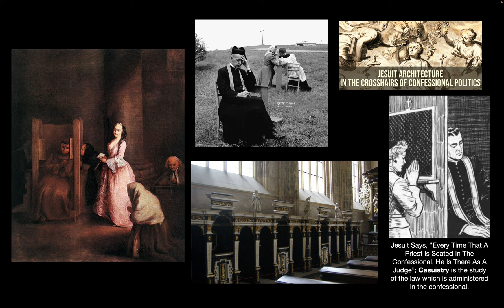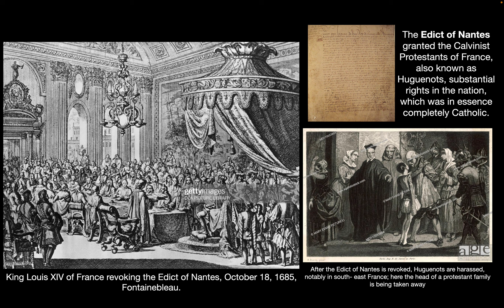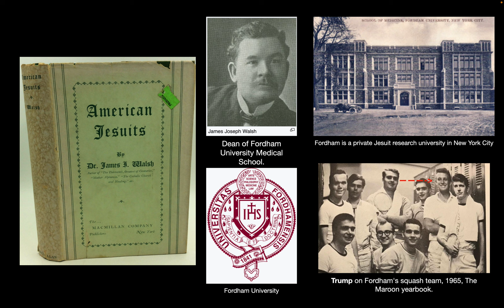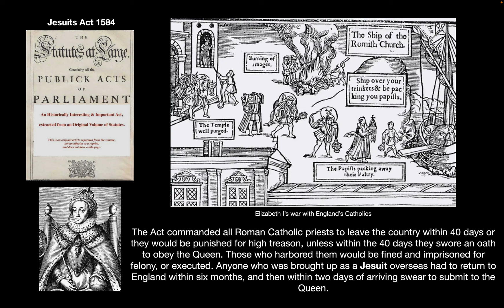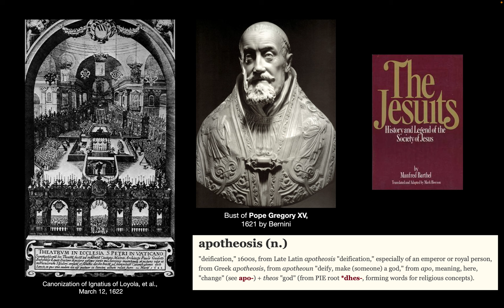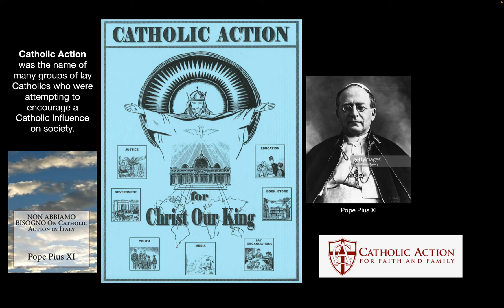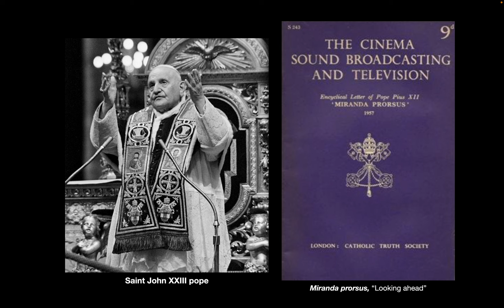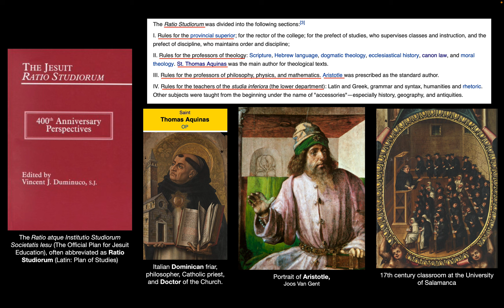Chapt. 9: Securing Confidence